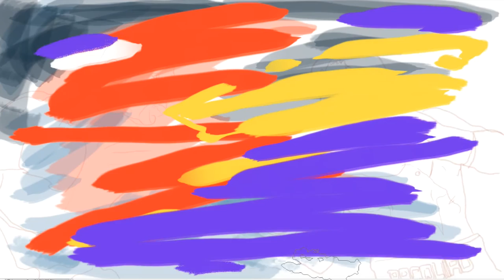Floyd Mayweather and Manny Pacquiao fight drawing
Floyd Mayweather and Manny Pacquiao fight,made on a wacom cintq 13 hd with adobe photoshop. In the style of Christian Hook sky portrait artist 2014, requested by year 10.